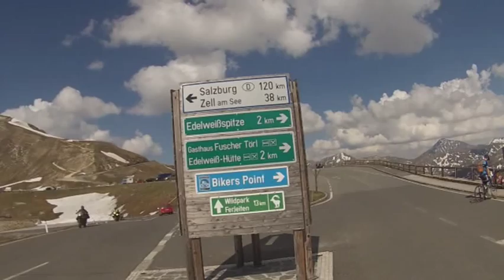Edelweisspitze sù e giù